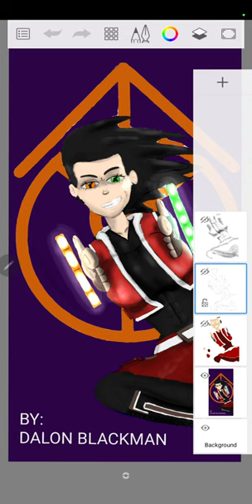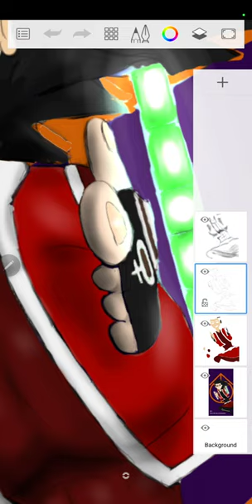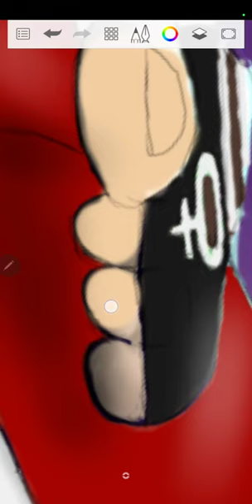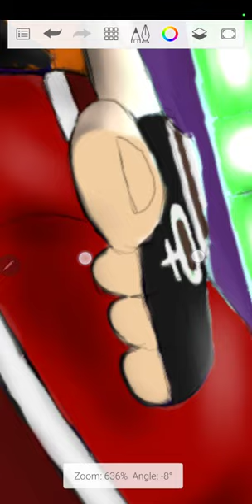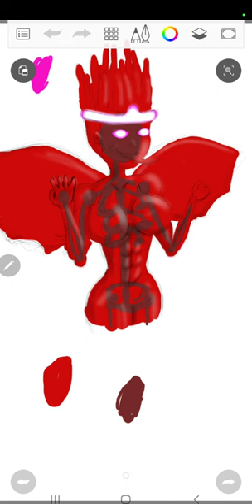ART AND TALK: chromazo